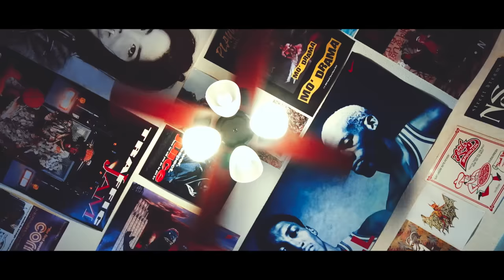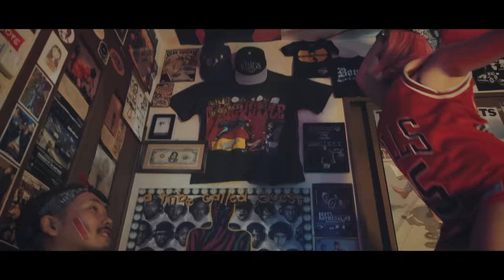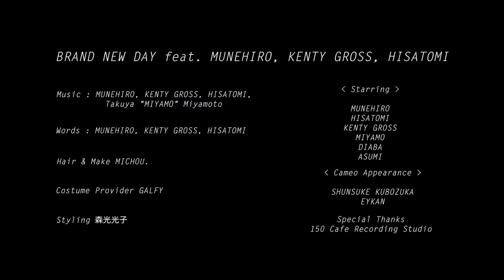RISKY DICE - BRAND NEW DAY feat. MUNEHIRO, KENTY GROSS, HISATOMI ［OFFICIAL MUSIC VIDEO］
Movie Director : SITE (Ghetto Hollywood)

Words by MUNEHIRO, KENTY GROSS, HISATOMI

アーティスト：RISKY DICE
タイトル："DEADLY BOX"
発売日：2018/11/14 (wed)
品番 ：VPCC-86219
価格 ：￥2500＋tax

(収録楽曲)
01:BRAND NEW DAY feat. MUNEHIRO, KENTY GROSS, HISATOMI
02:マイペース feat. EXPRESS
03:やっぱ好っきゃわ。 feat. RAY
04:Ladies & Gentlemen feat. APOLLO
05:FIESTA feat. RAM HEAD
06:コノユビトマレ feat. APOLLO
07:Poker Face feat. KIRA
08:Canʼt stop feat. NATURAL WEAPON, KIRA
09:キャンディー★ボーイ feat. HISATOMI, じょう
10:OUTTA CONTROL feat.
APOLLO, BIG BEAR, HI-KING TAKASE, HISATOMI, KIRA,
NATURAL WEAPON, RAM HEAD, RAY

★2018/11/24 (SAT)
こなそん！ RISKY DICE ONE SOUND 劇場
【会場】大阪 Zepp Namba
OPEN:16:30 / START:18:00